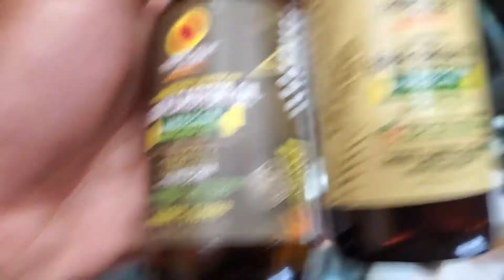Taking MONTH OLD Two Strand Twists Out !! 😱🔥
after leaving these two strand twist in for a month, I got the CRISPIEST Twist out in the world !! 😤🔥